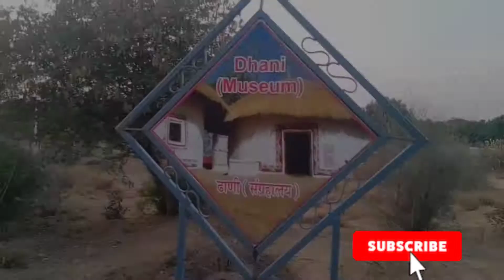nature park churu india ka subse bda park picnic ki best jgh 2022#churu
पिकनिक के लिए सबसे बेस्ट जगह और बच्चों के मनोरंजन के लिए हर प्रकार के झूले वह ओपन जिम यह पार्क 3 से 4 किलोमीटर के एरिया में फैला हुआ है जो शेखावाटी का सबसे बड़ा पार्क है